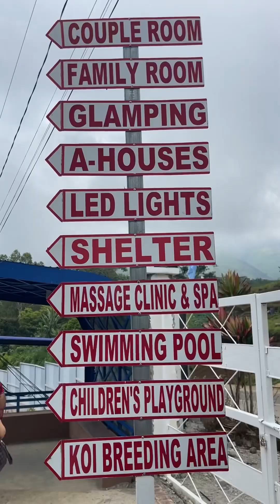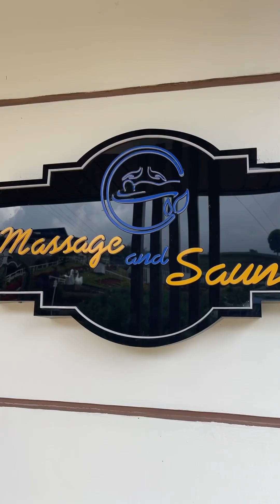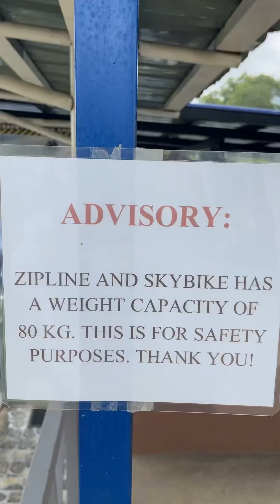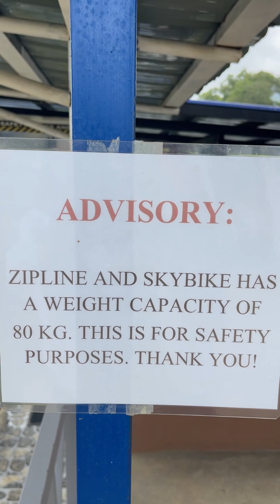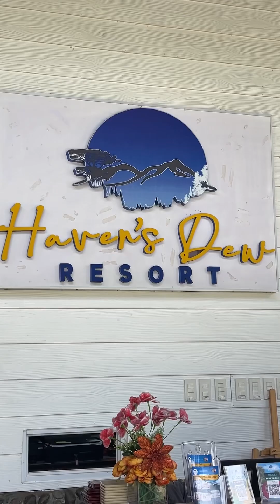Haven’s Dew resort .. davao Philippines 2024